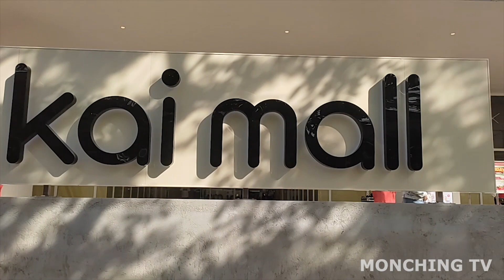THE MAJESTY BAND @KAI MALL ZABARTE OPENING - Drum & Lyre NOV. 9, 2022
BSHS - The Majesty Band
Trainer: Mr. Alfred Valencia

Maraming Salamat sa pagsubaybay mga kaibigan!
Abangan ang aking mga susunod na Vlog at Drum & Lyre videos,